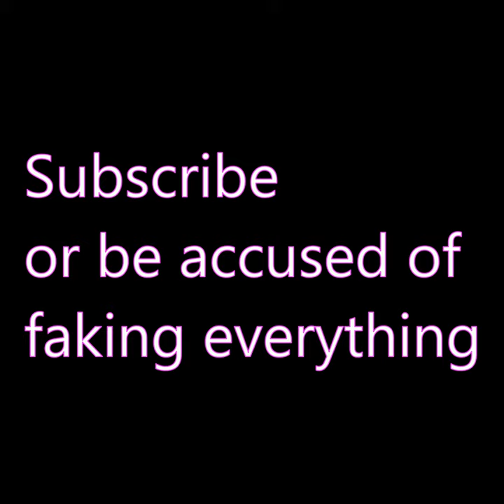Dream FAKED the Boat Trick!!!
This video is a joke about all the people who have been slowing down the manhunt and then proceeding to not explain why he may have faked the boat thing... so don't get all salty down in the comments. (I SEE YOU ABOUT TOO-)

boy I love the minecraft community

LOOK IM PUTTING THESE WORDS HERE TO HELP WITH THE ALGORTHIM IGNORE THIS NONSENSICAL BLABBER:
This is like Minecraft's Best Idea Ever, but isn't considered as funny.
Not Minecraft, But Water Rises or Minecraft, But Lava Rises, or any other but challenge like that. This isn't a speed run / speed runner of Minecraft against a killer / assassin. This isn't the Dream SMP war or Dream War. Nor is it Dream Vs. Technoblade. This isn't 100 Days Hardcore or I Played Minecraft Hardcore for 100 Days and Here's what Happened. This is Dream FAKED the Boat Trick!!!